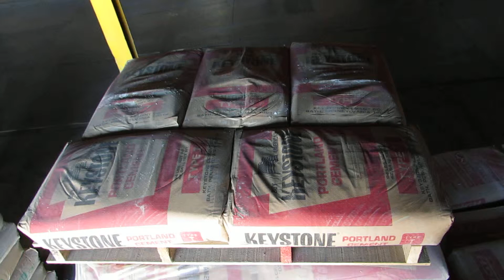Keystone Portland Cement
Keystone portland cement is available by the bag and the pallet.